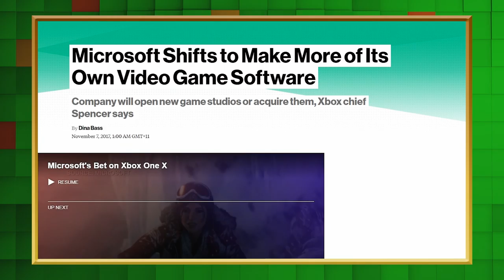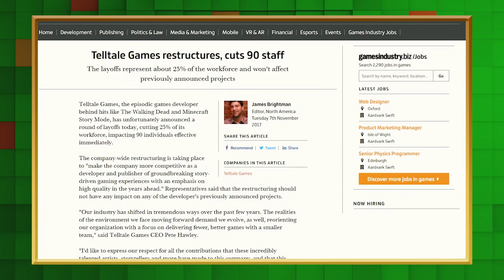Goose Gets Muddy In Spintires: Mudrunner | Scoop 2017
Goose tackles the tricky and dirty world of Spintires: Mudrunner and tries not to get stuck in the mud.

(These are videos from 2017 that had not been previously available on YouTube, so yes, they are old)

-- MORE GGSP --